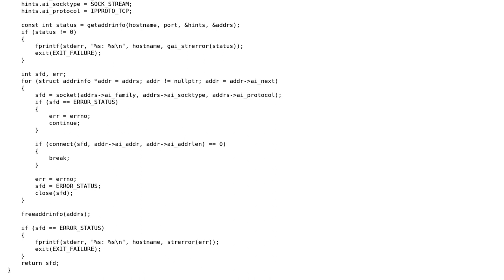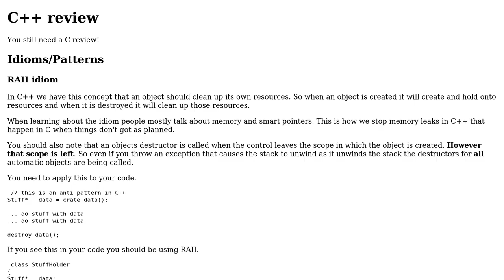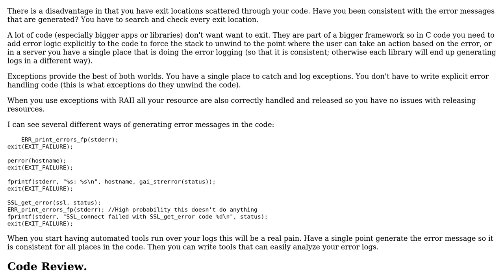A Simple C++ Client That Sends Data Over TLS Using OpenSSL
With thanks & praise to God, and with thanks to the many people who have made this project possible! | Content (except music & images) licensed under CC BY-SA | Music | Images & others | With thanks to user Roymunson user Martin York user 200_success and the Stack Exchange Network Trademarks are property of their respective owners. You are responsible for your own actions.